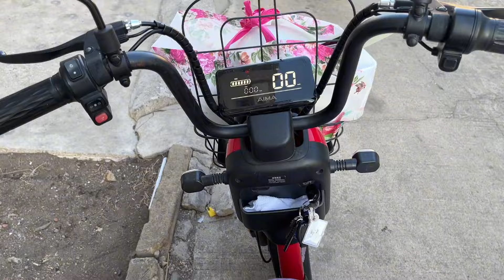大成子对自己太抠门？新红提议改变生活方式 自我检讨有误区！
【东北大小姐】大成子对自己太抠门？新红提议改变生活方式 自我检讨有误区！

延边双胞胎姐妹 姐姐的视频